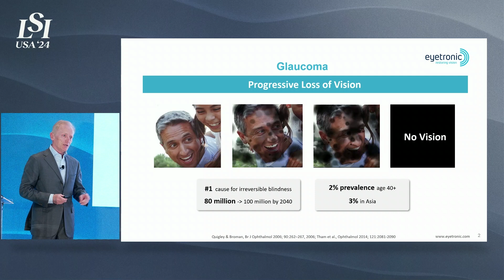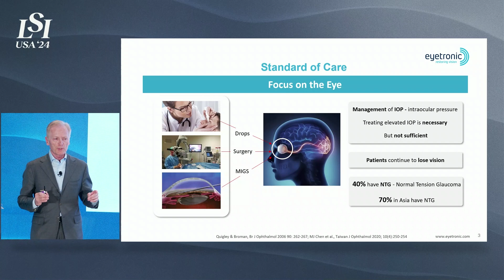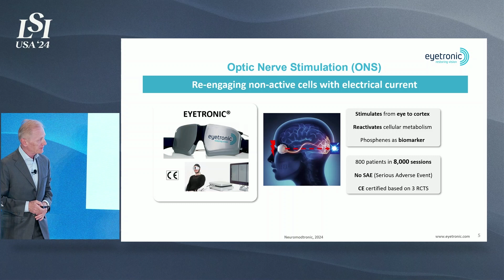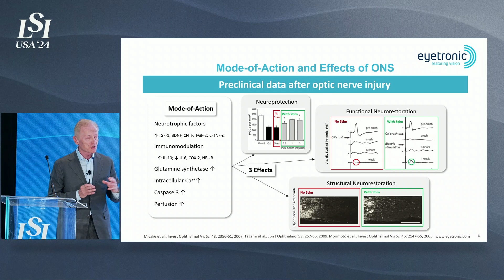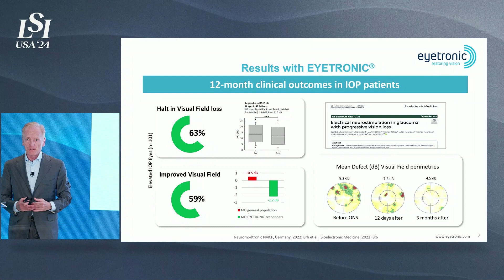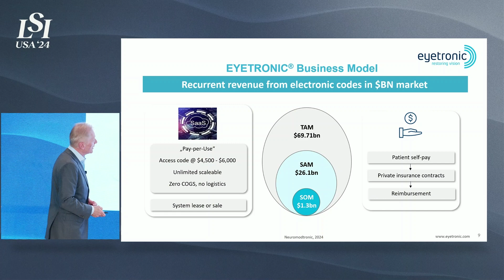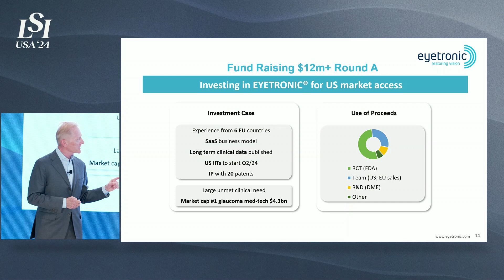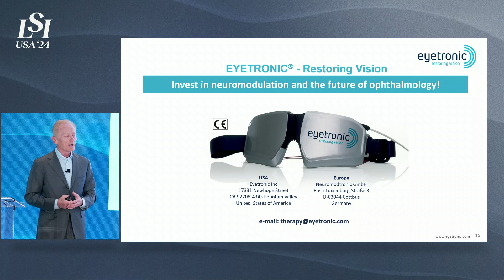Karl Schweitzer, Eyetronic - Electrical Stimulation to Restore Vision | LSI USA '24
Karl Schweitzer presented Eyetronic at LSI USA ‘24 Emerging Medtech Summit.

The Eyetronic solution utilizes non-invasive electrical stimulation of the optic nerve to stimulate the metabolism of the neurons, restore their function, and halt further cell degradation.